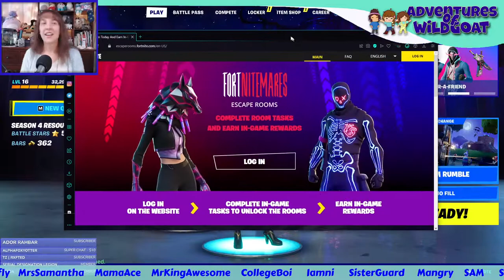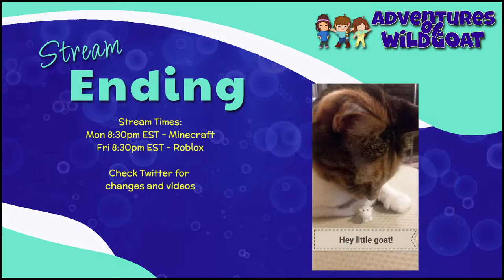Fortnitemares Quests and More!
We are going to jump in and see what quests we can get done! There are Escape Room quests as well! We will see what we will get done while checking out the Wolverine Slash, Goo Gun Explosions, Junk Drop Rifting, and so much more.

📝 RULES 📝
🐐  No SPAM
🐐  Views expressed are my own.

🖥 CHAT COMMANDS 🖥
Stream chat Fun!

!hi
!love
!help
!fna
!merch
!time
!uptime
!phone
!welcome
!goat - cost tincans
!tankee